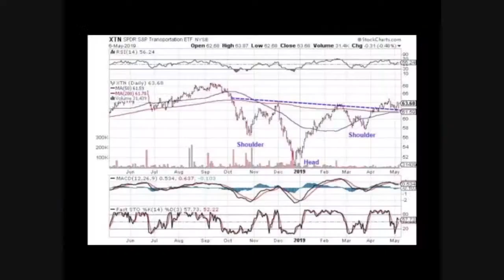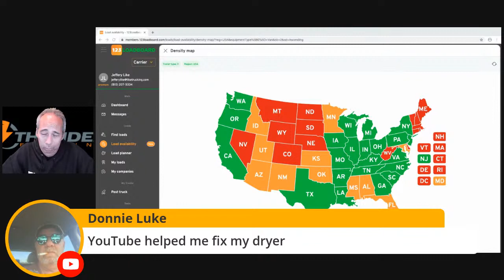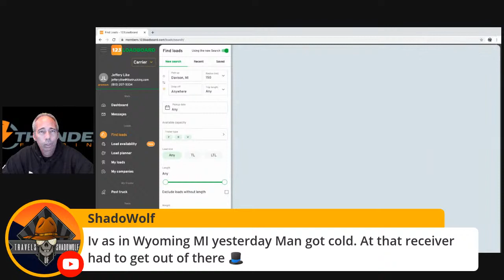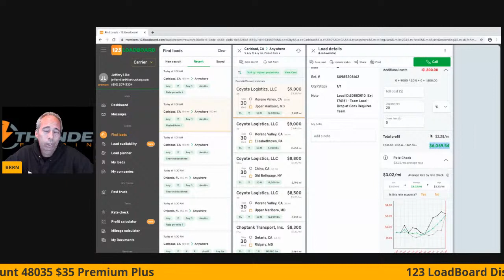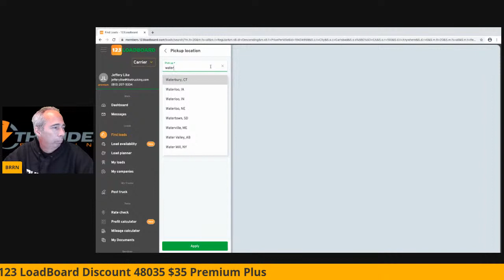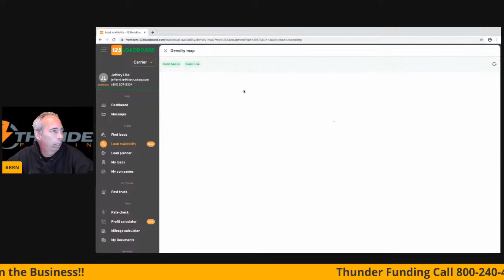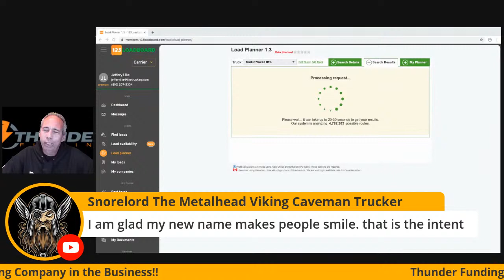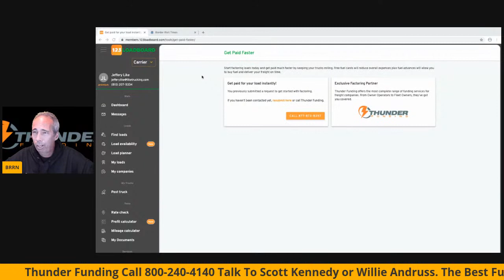Spot Market Money 9/30/2020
Big Rig Radio Network is a trucking channel set out to help owner operators succeed in the trucking business. We also partner up with companies that provide products for the industry to help us grow our businesses and these companies provide our network of truckers a discount for those products.

Hey! Try it using my code and we’ll each get $5. WKLGTNG
Speedturtleengineering.com
Samsara ELD Referral Bonus and special Rates:
123Loadboard.com Code: 48035 (($35 a month for  Premium Plus (reg. $55/month))

Must watch: "Trucking Information watch the source!"